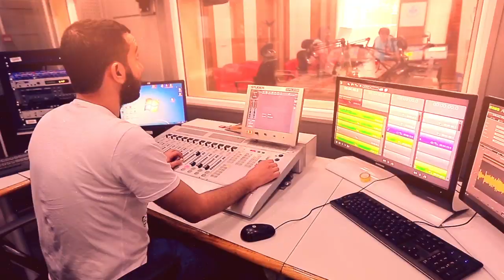CFI, the French media development agency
Our role is to promote the development of the media in the countries of the South, in particular in sub-Saharan Africa, the Mediterranean and the Levant.
What lies at the heart of our campaign? Young people in African or Mediterranean countries, the digital world with the new distribution channels it offers and, last but not least, equality between men and women.
We are committed to working together with the media to promote dialogue between local authorities and citizens to enable everybody to better understand one another.
CFI, 3 main programmes and 30 projects under way which are strengthening the media with a view to improving the quality and diversity of information.
The first programme, which focuses on democratic governance, aims to strengthen the role of the media in public debate.
Next, our "media & development” programme aims to support the media’s commitment to tackling the challenges posed by sustainable development.
And last but not least, the “media and enterprise” programme provides support for the economic development of the media.